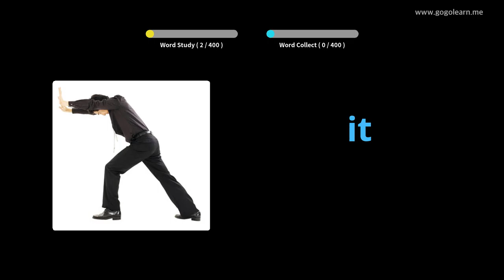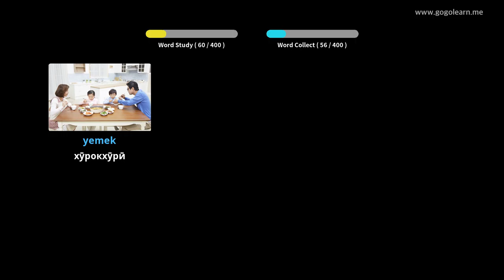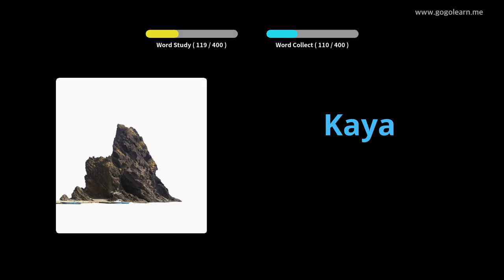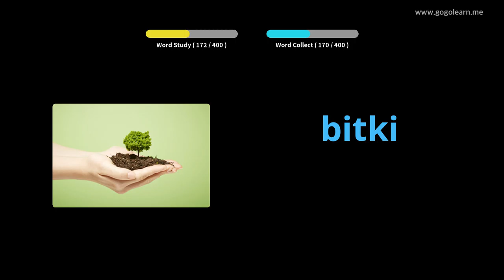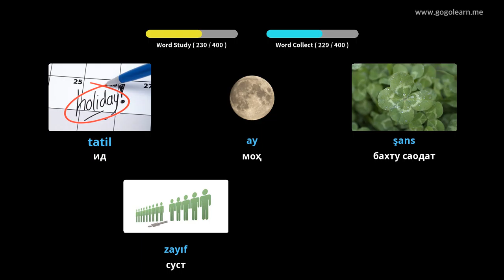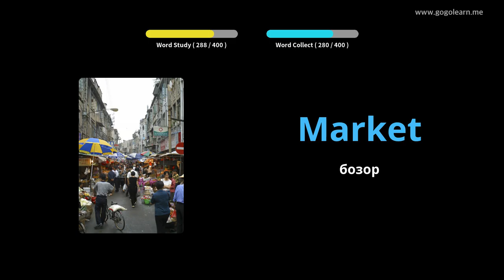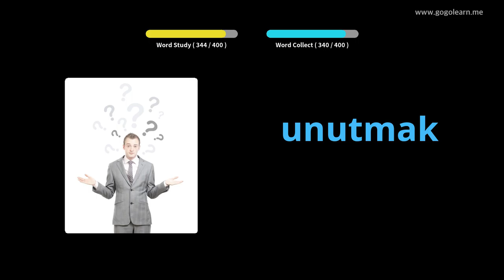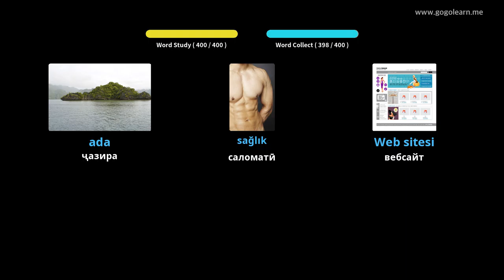Мактаби миёнаи вокалии туркии 1 | Golearn